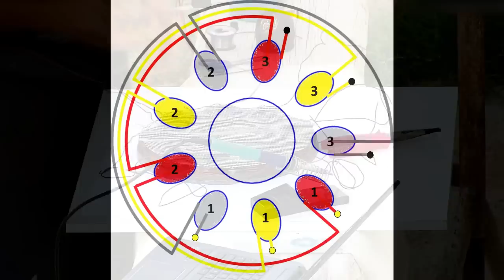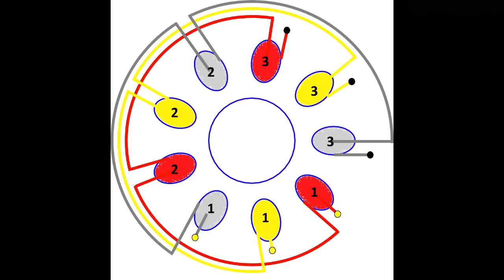DIY 1kW HAWT Wind turbine [Part 3] - Casting the stator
This video shows the stator casting process.